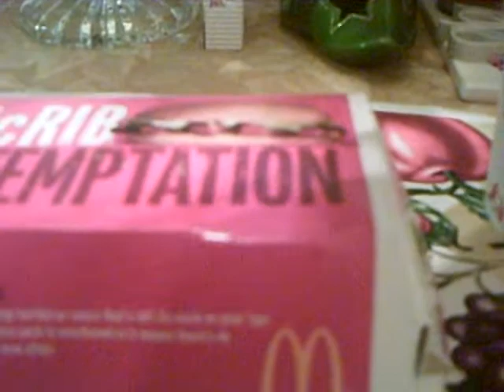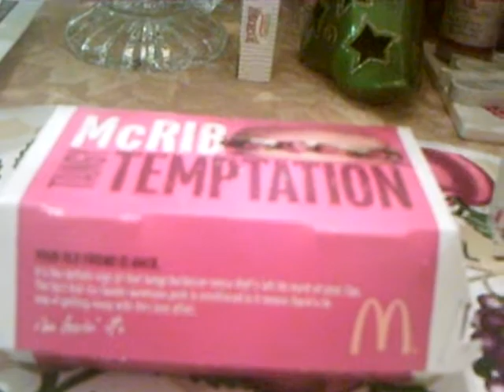McRib Is Back....Once Again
Hey everyone, just thought I would take some time to say that one of my favorite sandwiches at McDonald's: the McRib is once again back.